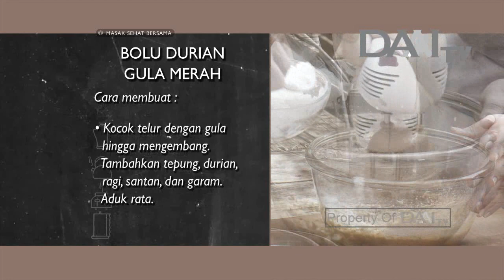Masak Sehat DAAI TV "Bolu Durian Gula Merah, Cassava Cream Soup" | Tayang, 6 Juli 2018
Program masak yang mengajak pemirsa mengolah makanan yang segar alami dengan sajian praktis serta menarik, tentunya bercita rasa lezat dan bergizi.

Masak Sehat Bersama DAAI TV dapat disaksikan setiap hari Jumat - Minggu Pukul 08.00 WIB hanya di DAAI TV.